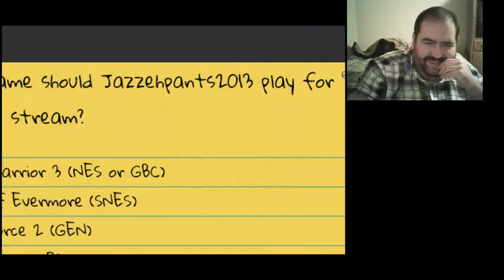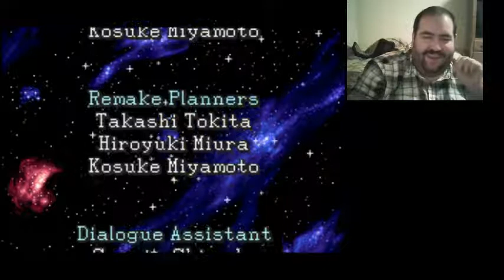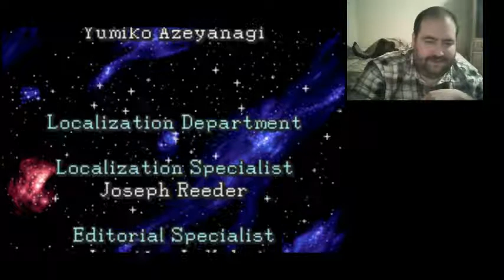DAT FINAL AREA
In this stream, the most important question is answered as drama unfolds: who DOES Jazzeh go to? Charcoal_fan_231 or CaptainOsmotic? Also, Leon went from near useless to MVP... in ONE DUNGEON, MOFO.